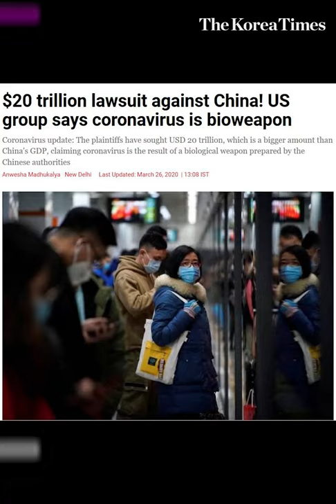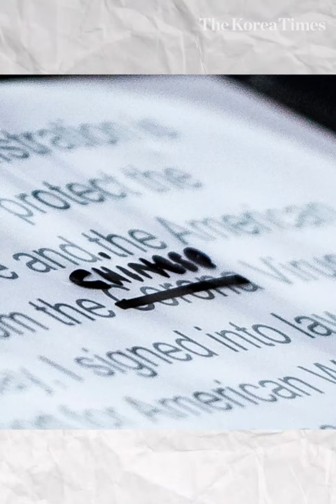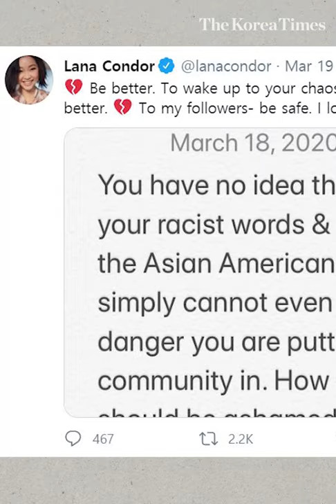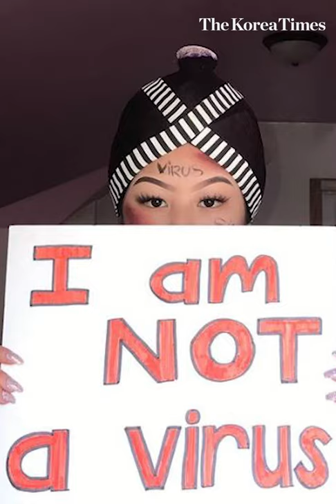Coronavirus Racism Spins Out of Control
The China-originated new coronavirus has been causing worldwide hysteria and panic.
And during stressful times, fear and ignorance a dangerous combination have catalyzed into the spreading of fiction, wrongfully fueling racism and stigmatizing people of Asian descent.